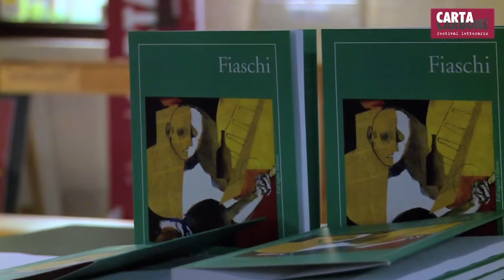CartaCarbone 2015 - Francesco Targhetta - Le cose sono due